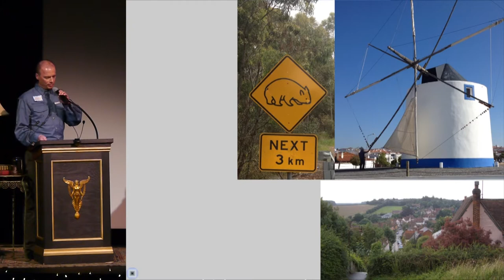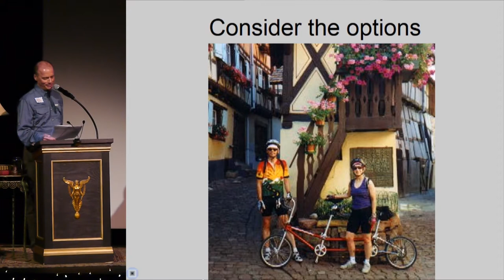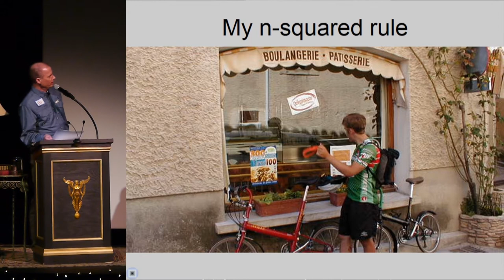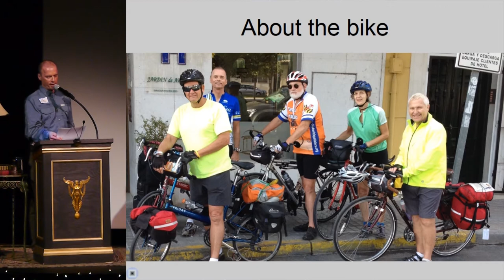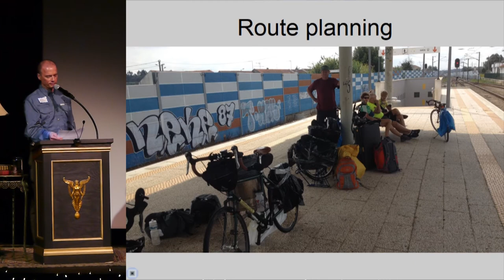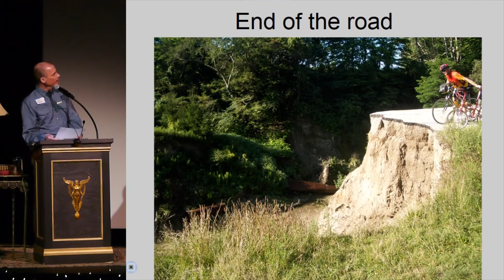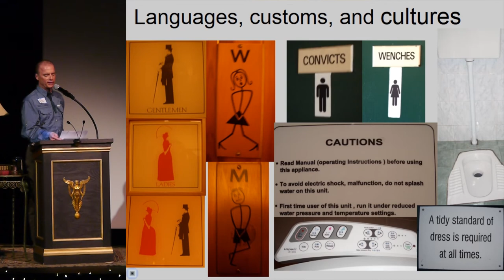Bozeman PK15 - Larry Newman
Larry Newman
Bicycle Touring? Consider the Possibilities